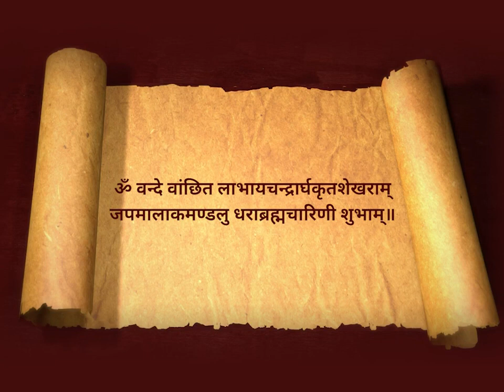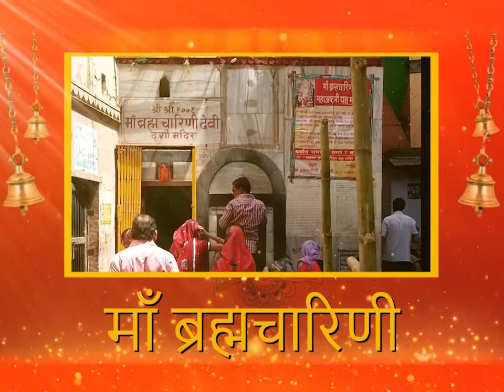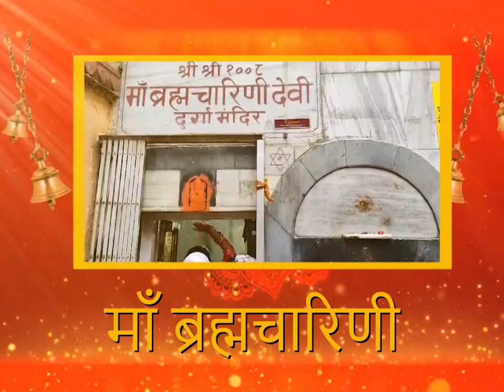2வது நாளில் மாதா பிரம்மச்சாரிணி நவராத்திரி ஷரதிய நவராத்திரி 2023 - பிரதமர் மோடி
PM Modi bows to Mata Brahmacharini on 2nd day of Navratri | Sharadiya Navratri 2023
PM Modi bows to Mata Brahmacharini on 2nd day of Navratri.

நவராத்திரி ஷரதிய நவராத்திரி 2023 இன் 2வது நாளில் மாதா பிரம்மச்சாரிணியை வணங்குகிறார் பிரதமர் மோடி